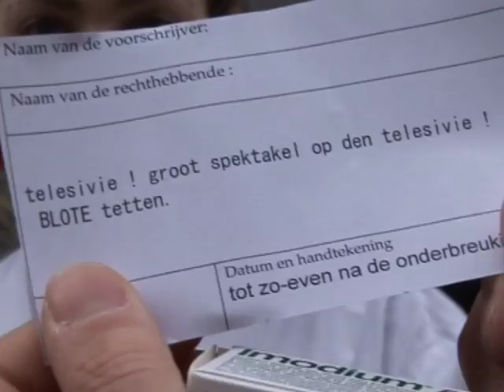VideNutz #2 - Bende van de Kammestraat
VideNutz #2 - Bende van de Kammestraat: Kim gaat op pad!